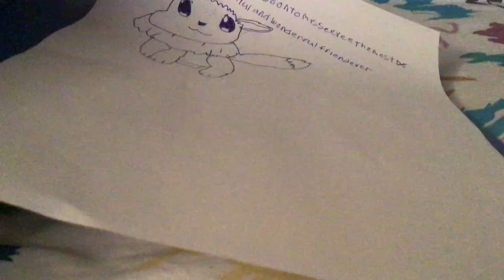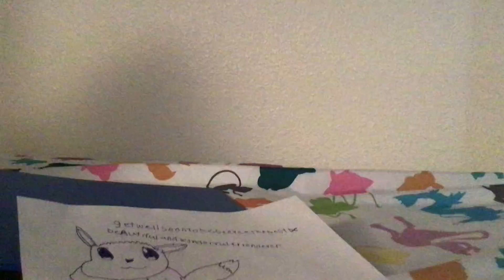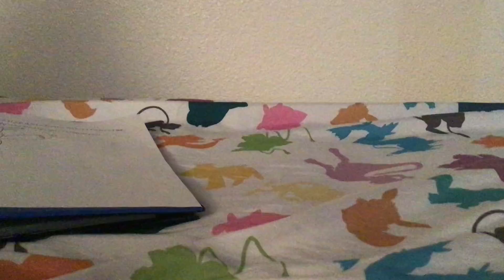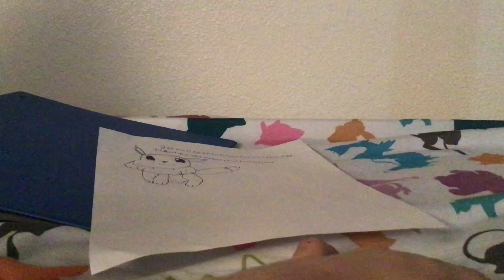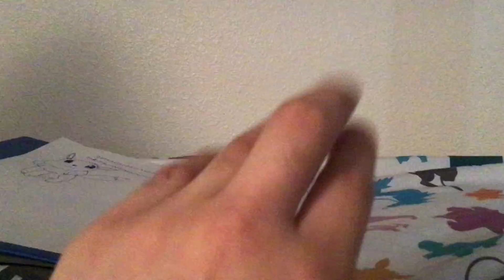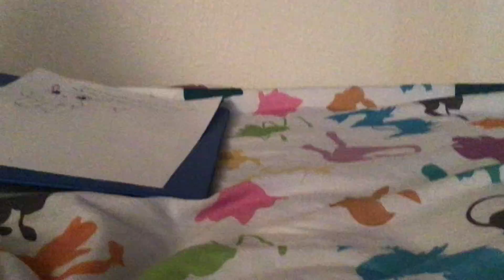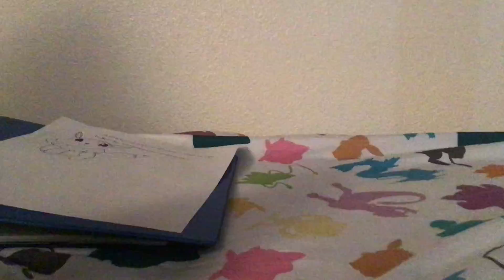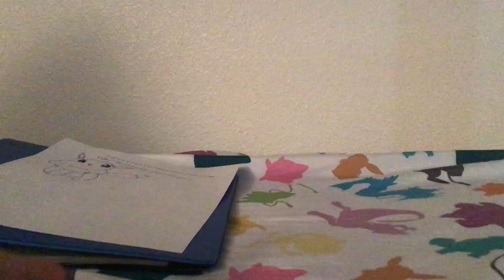A get well gift for miss eevee ❤️